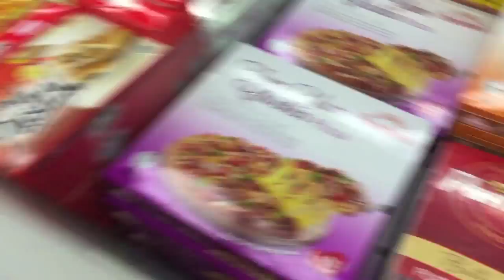VLOG #385: SAYANG ANG GIFT! (June 6, 2015)